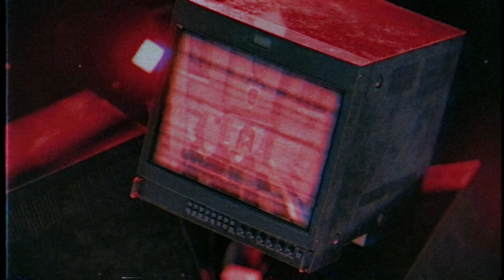RE2 - RPD Main Hall Remix [Biohazard Declassified - RE World Tour Theme]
RE2 - RPD Main Hall Remix [Biohazard Declassified - RE Word Tour Theme]

L I S TE N   &   S U P P O R T